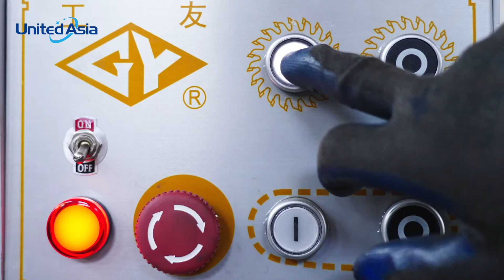MJ153 rip saw